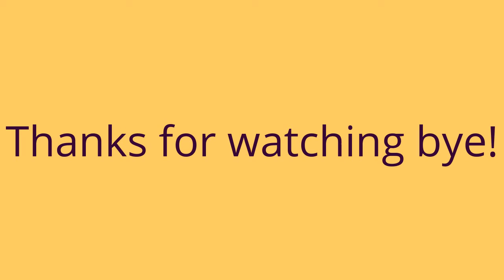My Top 5 Films | Ellie's Evening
Hey guys and welcome back to another Ellie's Evening. Today, Ellie tells you all about her top 5 favourite films.

Click the link above if you want to know how I edited and cut this video.

Films mentioned:
Frozen (Disney)
Big Hero 6 (Disney)
The Jungle Book 2016 (Disney)
Once Upon A Time (TV series - abc)
Finding Dory (Disney Pixar)